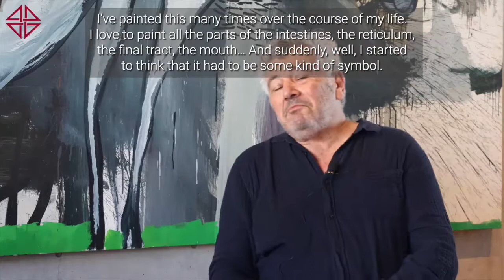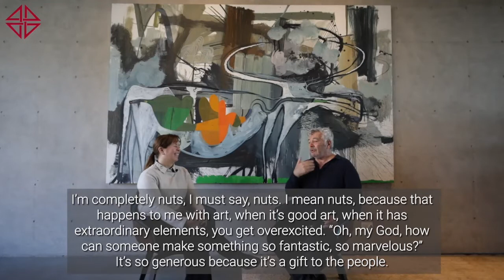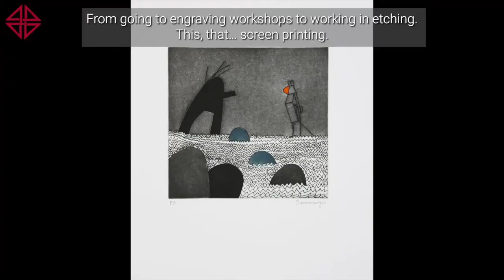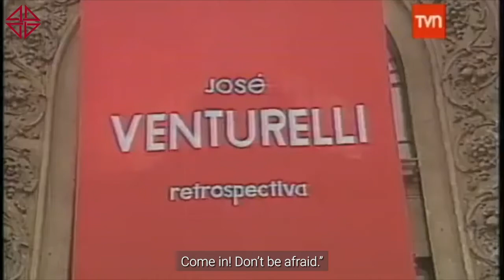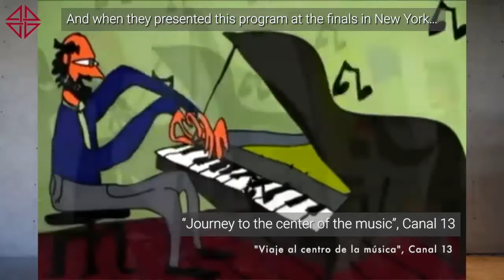Tour en Vik Chile : Samy Benmayor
capítulo 8. Obra de Samy Benmayor en la Biblioteca del hotel Vik Chile